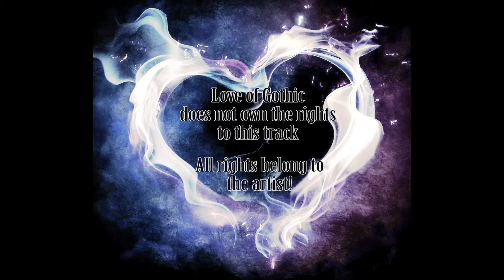Marilyn Manson - Pretty as a Swastika Alternate Version